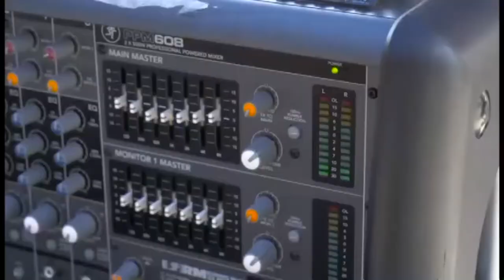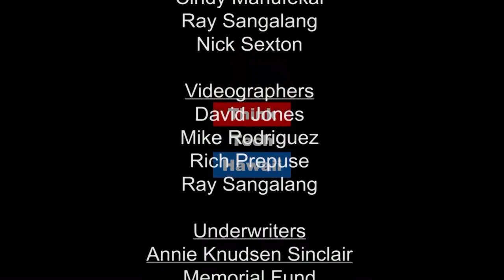Directives Bring Hardships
Mr. Dave Moskowitz, Community and Rights advocate, joins Carroll Cox to talk about President Donald Trump's directives that will allow employers to opt out of no-cost birth control and issue religious-freedom directions To override anti-discrimination protection.